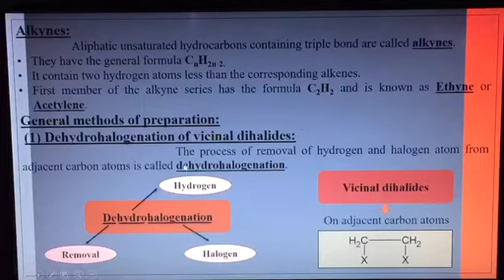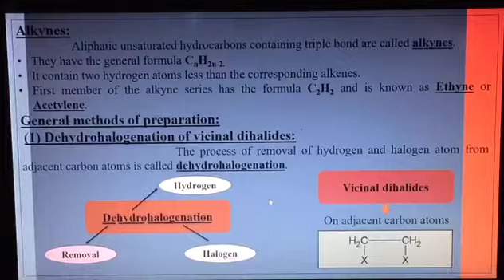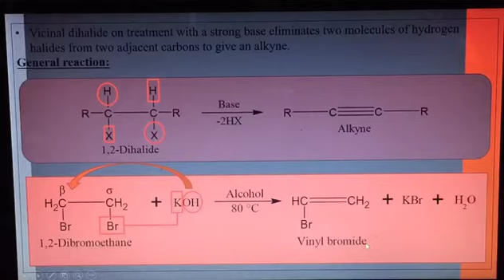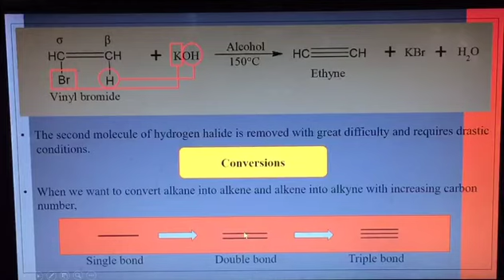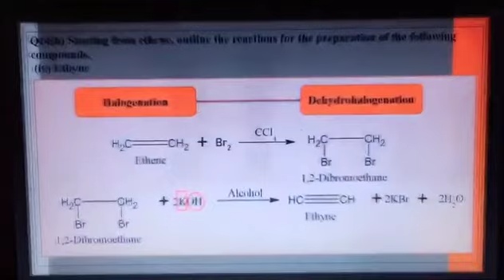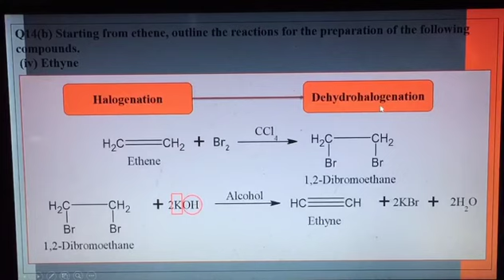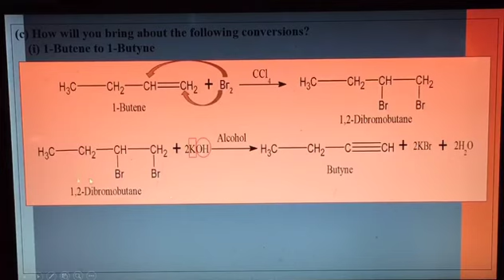Chemistry | Alkynes general features and its preparation, Lecture 39 | FSc Part 2